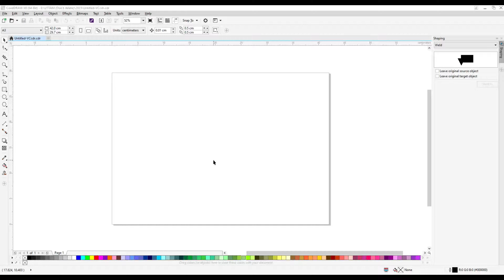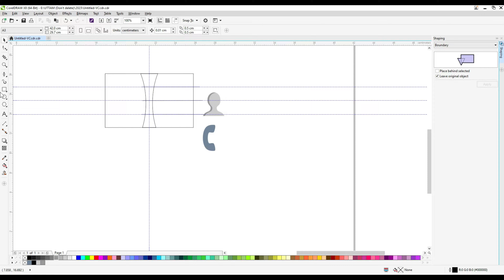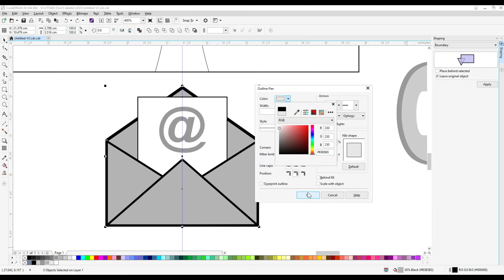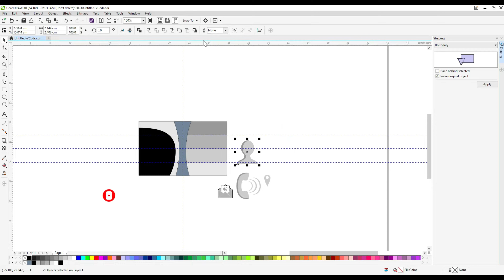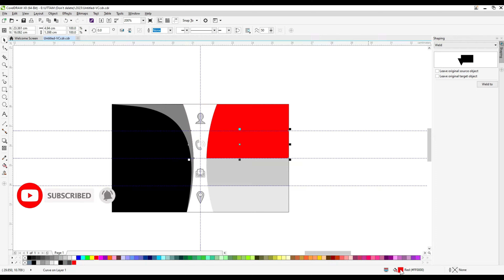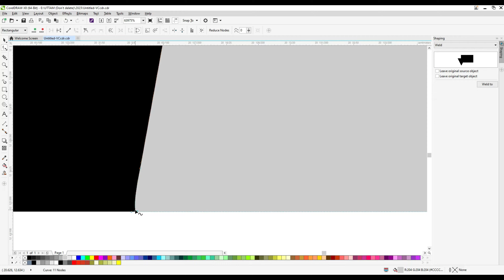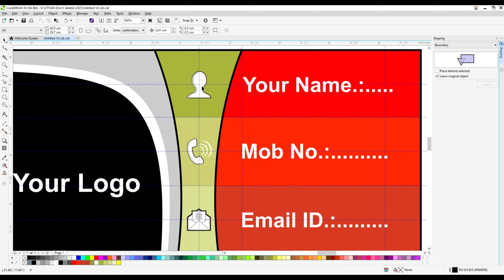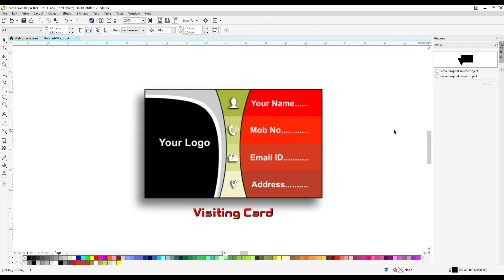How to Create Business Card Design in Corel Draw | Visiting Card Design|How to Create Business Cards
How to Create Business Card Design in Corel Draw | Visiting Card Design|How to Create Business Cards in CorelDraw.

Do you want to learn how to draw Visiting Card Design Drawing easy for beginners. It's super easy art tutorial only follow me step by step, you can make pause video for better understanding steps of any Videos.